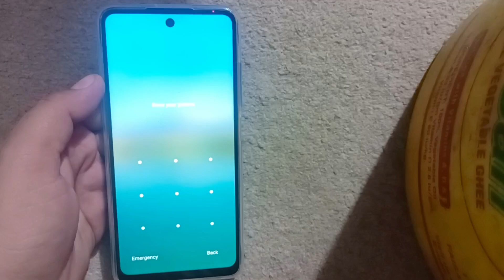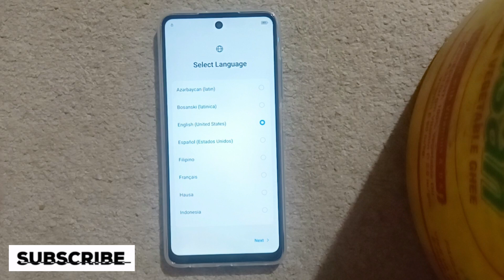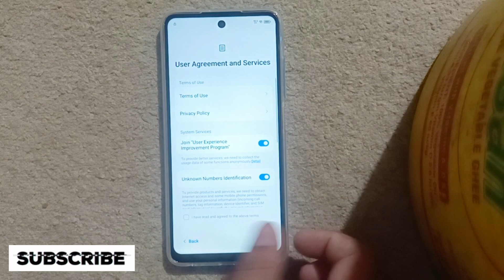Tecno Spark 20/Spark 20c/Spark 20 pro Hard reset | Hard reset Spark 20 KJ5 | Tecno KJ5 factory reset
Tecno Spark 20/Spark 20c/Spark 20 pro Hard reset
Hard reset Spark 20 KJ5
Tecno KJ5 factory reset
How to hard reset Tecno Spark 20
How to hard reset Tecno KJ5
Tecno kj5 pattern lock remove
Screen lock remove Tecno spark 20
Factory reset Tecno Spark 20
Tecno Spark 20 Screen lock pattern lock pin lock remove without pc
Tecno KJ5 Hard reset
How to Tecno Spark 20 screen lock remove without pc
How to Tecno Kj5 hard reset
Tecno Spark 20 ka screen lock remove karny ka tareqa
Tecno Spark 20 ka pattern lock remove karny ka tareqa
Tecno spark 20 ka hard reset kaise karen
Tecno spark 20 ka screen lock kaise tode
Tecno spark 20c ka pattren lock screen lock kolny ka tarerqa
Tecno 20c hard reset without pc
Tecno Spark 20c remove screen lock
Tecno spark 20 pro factory reset
Tecno Spark 20 pro screen lock remove without pc
Tecno Spark 20 pro pin code remove without pc
How to Tecno Spark 20 pro hard reset factory reset
Hrd reset spark 20 pro
Tecno spark 20 pro ka screen lock kaise tode
Tecno spark 20c ka pattern lock screen lock kaise tode
Tecno kj5 ka screen lock pattern lock kaise tode
Tecno kj5 pattern lock kaise tode